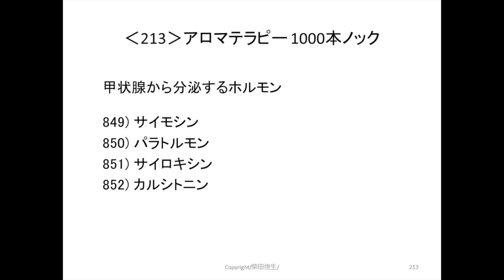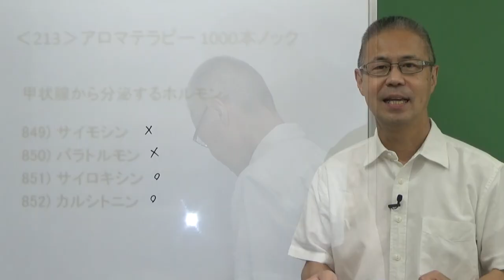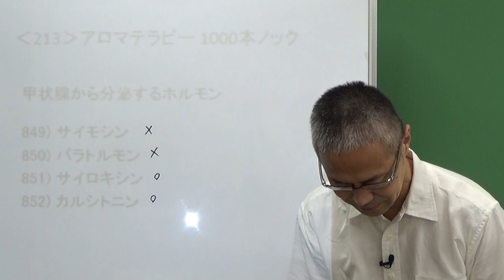甲状腺から分泌するホルモン ‹213›アロマテラピー1000本ノック